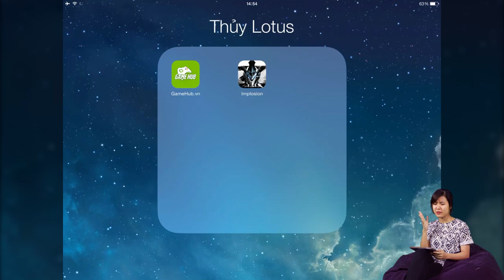Implosion - Game nhập vai hành động đỉnh cao - iOS